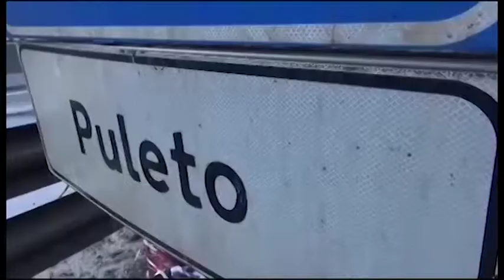Al via la super perizia sulla E45: il 4 aprile sopralluogo del consulente del gip